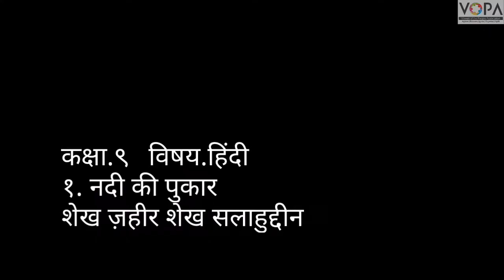9th | Hindi | Poem No.1 | नदी की पुकार | V School